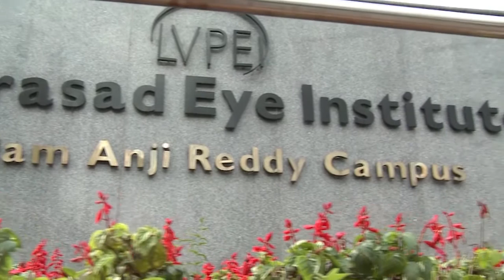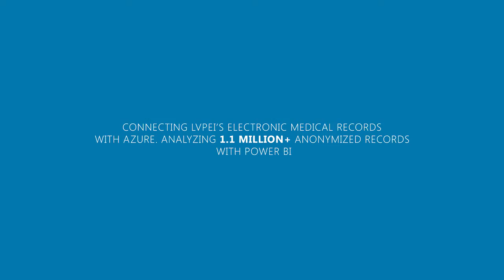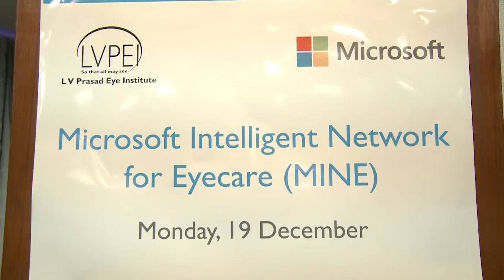Microsoft Intelligent Network for Eyecare - MINE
Microsoft Intelligent Network for Eyecare (MINE) is a global consortium launched with a shared vision to help tackle avoidable blindness. In collaboration with the L V Prasad Eye Institute (LVPEI) in India, the consortium brings together some of the world’s leading eyecare providers with the goal of providing “intelligent” eyecare to the world. MINE aims to collate geographically diverse data sets to build a global pool of knowledge and build deep insights using Microsoft Machine Learning Technology.